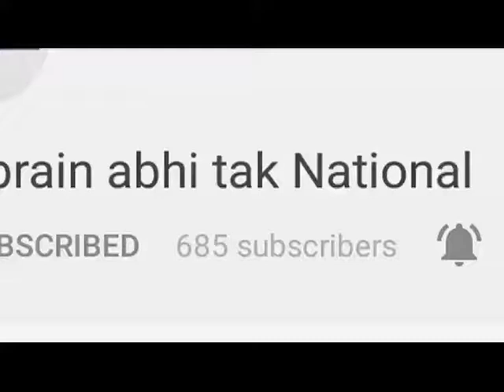मौसम को लेकर विभाग ने किया अलर्ट जारी || Khabrain Abhi Tak Live